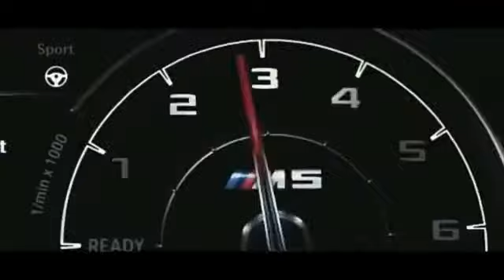DJ Snake, Lil Jon - Turn Down for What (NORTKASH Remix)| Krish Music HD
Video from Krish Music Industry